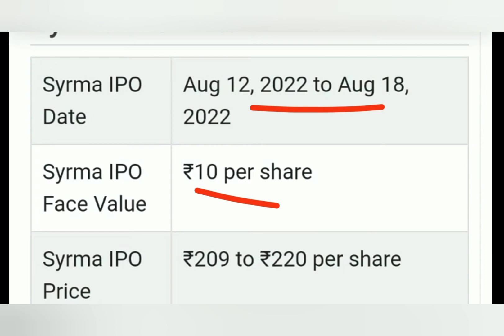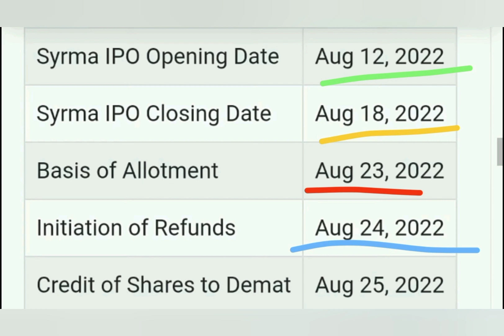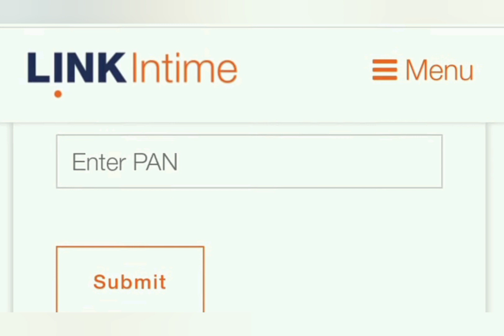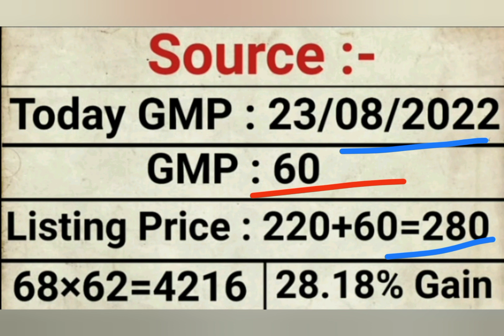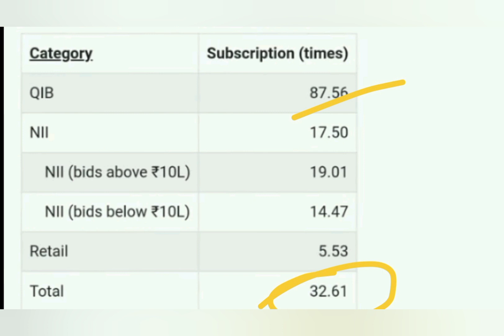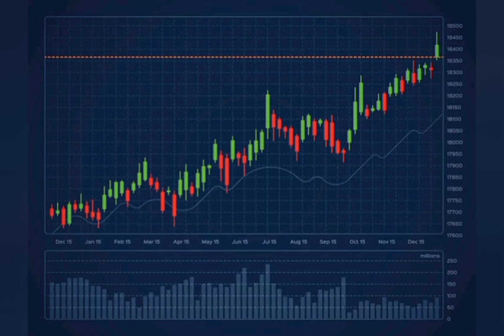Syrma SGS Techologies IPO , Syrma IPO Allotment Status, Syrma IPO GMP Today ,IPO GMP Today